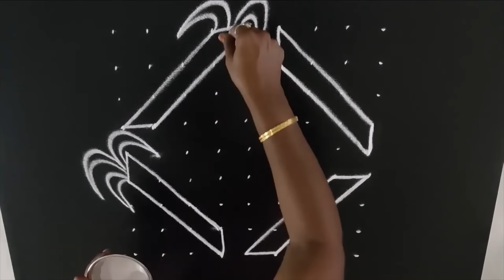நாளைய மாட்டுப் பொங்கலுக்கு அழகான கோலம் | pongal paanai kolam | mattu pongal kolam | pongal rangoli